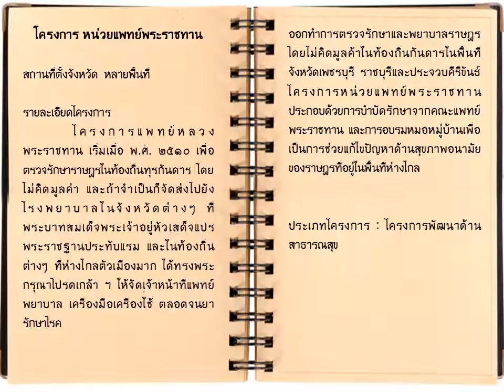รัชกาลที่ ๙ โครงการ หน่วยแพทย์พระราชทาน